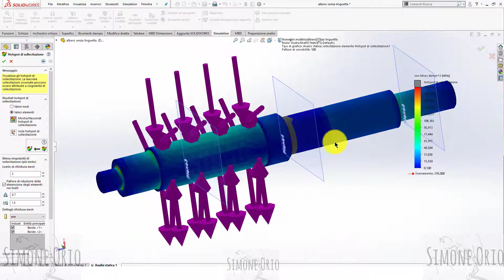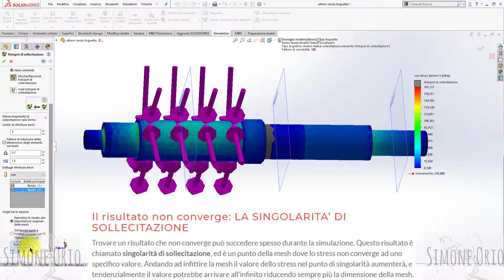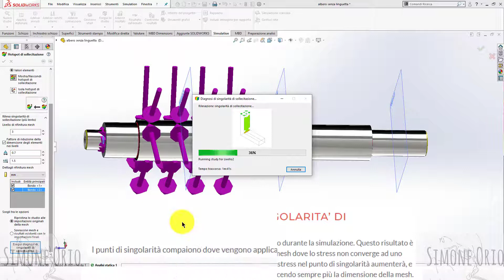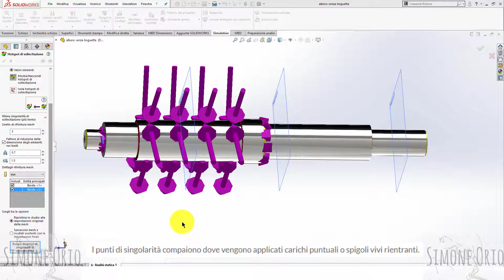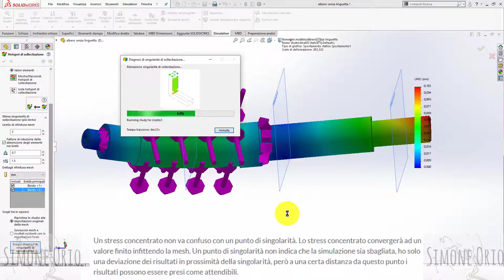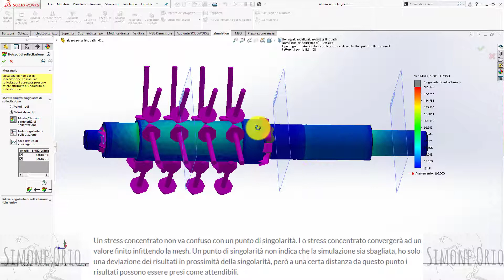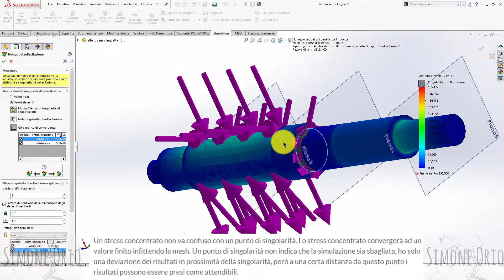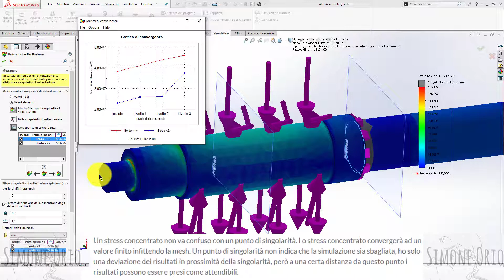COME TROVARE SINGOLARITà SOLIDWORKS SIMULATION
Diagnostica hotspot di sollecitazione